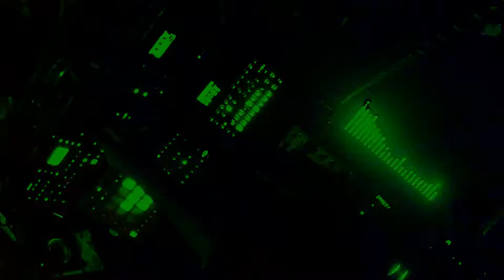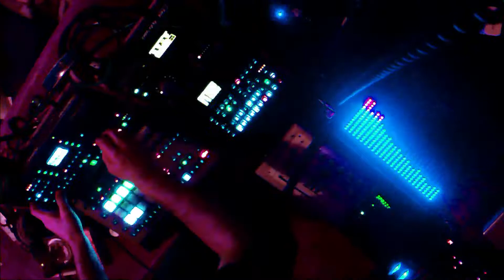Randomizer_06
The album "ELECTRONIC ESCAPISM - Extracts from the Audio Diaries" by Sum_1_L´s is aviable here

Alibaba 🇨🇳
Amazon Music
AMI Entertainment
Anghami 🇱🇧
Boomplay 🇳🇬
iHeartRadio
Claro Música
KKBox 🇹🇼
Melon Plus 🇰🇷
Napster
NetEase 🇨🇳
Pandora Plus
Resso
Saavn 🇮🇳
Shazam
Sound Exchange
Tencent 🇨🇳
Tidal